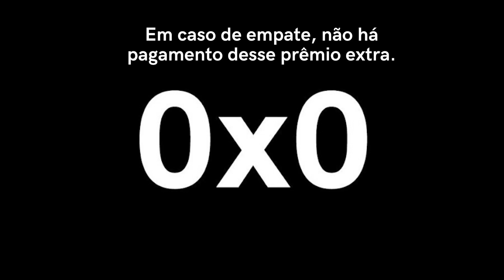Quanto vão ganhar os campeões da Libertadores 2023?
Libertadores 2023: acompanhe todas as notícias, novidades e curiosidades!

Os brasileiros Flamengo, Corinthians, Internacional, Atlético-MG, Palmeiras, Fluminense e Athletico-PR são os times que irão nos representar na copa da CONMEBOL Libertadores concorrem a essa bolada!